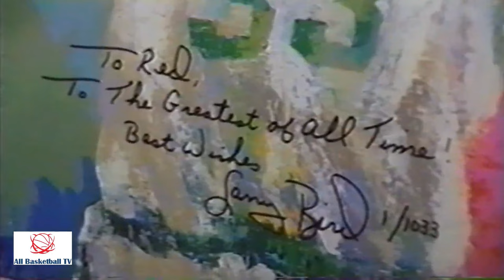Dennis Johnson: They can't surpass the tribute that they put on to Larry Bird